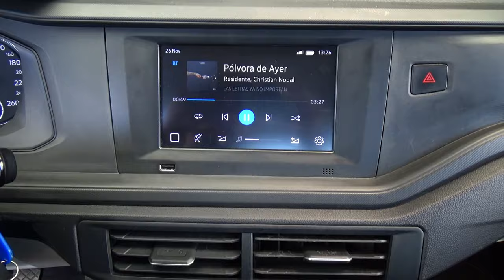Volkswagen / Virtus / 2023 - 28111